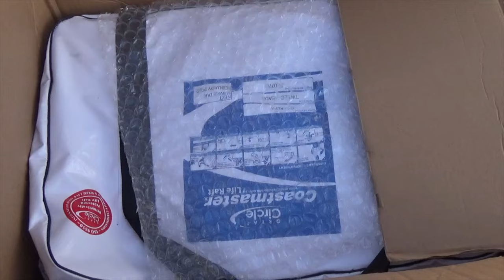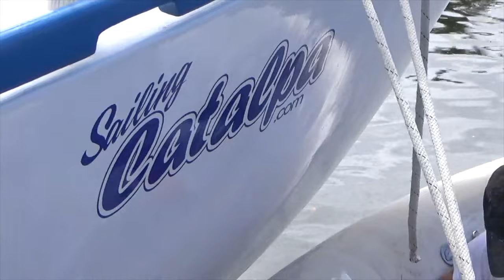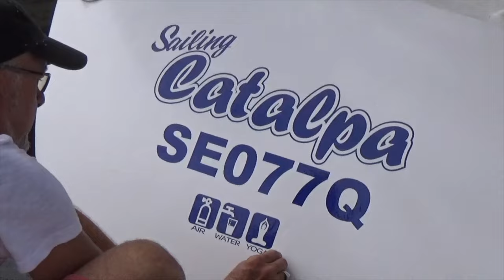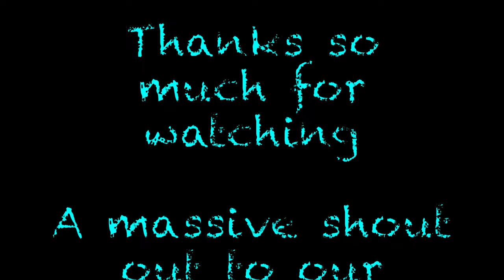Preparing our sail boat for BLUEWATER CRUISING Part 2 Episode 18 | Sailing Catalpa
This episode we continue getting Catalpa ready for cruising and tackle our final jobs before we leave!!

Oka
Tatono

Support us and our productions by becoming a Patron